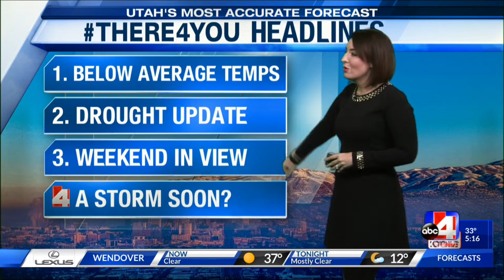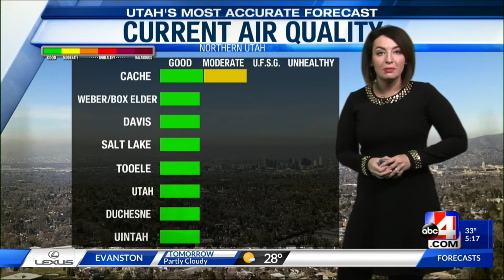Utah's Most Accurate Forecast with Chief Meteorologist Alana Brophy